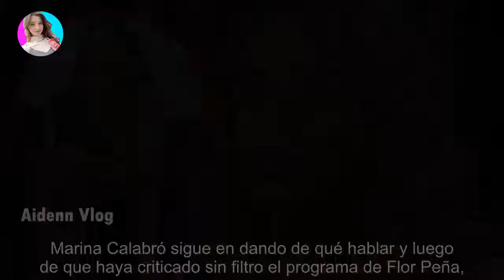Marina Calabró destruyó a Pampita por la segunda temporada de su reality: “Es tan berreta que…”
Marina Calabró destruyó a Pampita por la segunda temporada de su reality: “Es tan berreta que…” - Últimas Noticias teleshow

En su columna de espectáculos en Lanata sin filtro, la hija de Cala destrozó al nuevo proyecto de la modelo. Marina Calabró sigue en da...